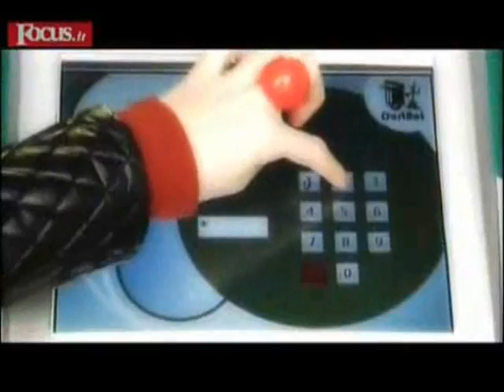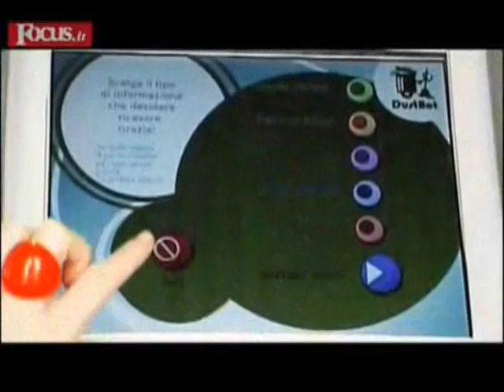A Video of DustBot, the Italian Wall-E (English Intro)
Professor Paolo Dario from the SantAnna School in Pisa, Italy has developed a project that will change the way we clean. The DustBot project consists of two robots, DustClean and DustCart that have the ability to clean and disinfect the streets, as well as keep track of carbon dioxide levels and air quality.

Il Professor Paolo Dario dalla scuola SantAnna di Pisa ha sviluppato un progetto che consentirà di risolvere diversi problemi relativi all'igiene urbana. Il progetto DustBot consiste in due robot, DustClean e DustCart che hanno labilità di pulire e disinfettare le strade, ed al tempo stesso monitorare i livelli di carbonio di diossido e la qualità dellaria.

El profesor Paolo Dario de la escuela de Santa Anna en Pisa, Italia, ha desarrollado un proyecto que cambiará nuestra manera de limpiar. El proyecto Dustbot consiste en dos robots, el DustClean (limpiador de polvo) y el DustCart (carretilla de polvo) que tienen la habilidad de limpiar y desinfectar las calles, y también de realizar el seguimiento de los niveles de dióxido y de la calidad del aire.

Os personagens do desenho animado Os Jetson vivem numa cidade do futuro e tem uma robô de nome Rose, que é  reponsável pelos afazeres dométicos,  semelhante ao Dustbot, numa versão feminina. Quem sabe se casando os dois, não fornecerão a solução perfeita para evitar esforços e facilitar a vida das familias futuras?

灰尘机器人这一项目由比萨SantAnna学校的Paolo Dario教授领导完成，包括DustClean和DustCart两种机器人。

Профессор Паоло Дарио из из школы Святой Анны в Пизе, Италия, разработал проект, который изменит то, как мы убираем. Проект DustBot состоит из двух роботов, DustClean и DustCart, которые умеют чистить и дезинфицировать улицы, а также следить за уровнями углекислого газа и качества воздуха.